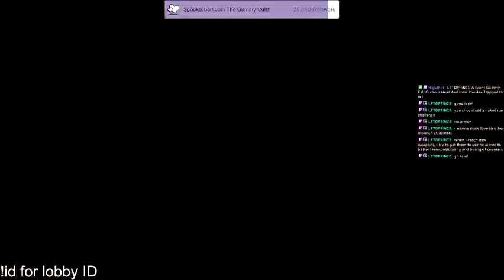film Mr. Handy, Mr. Hong. It aired from August 28